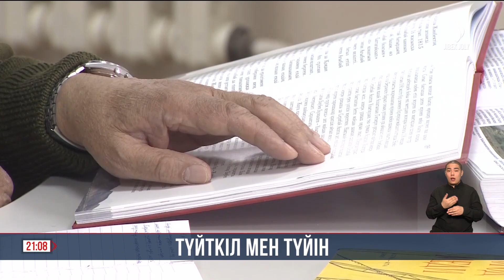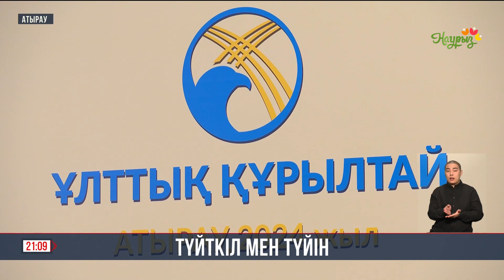Түйткіл мен түйін